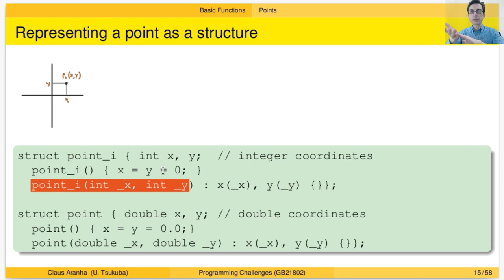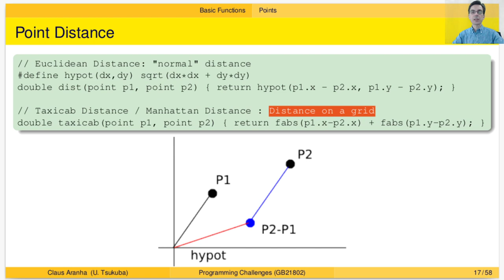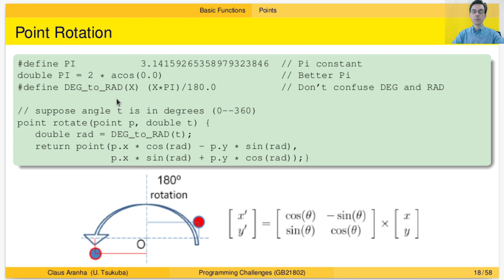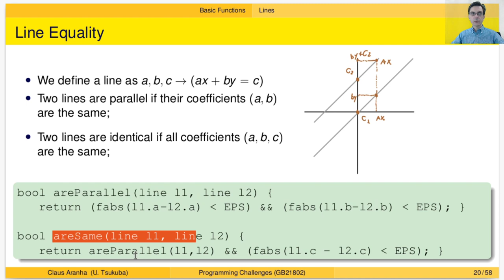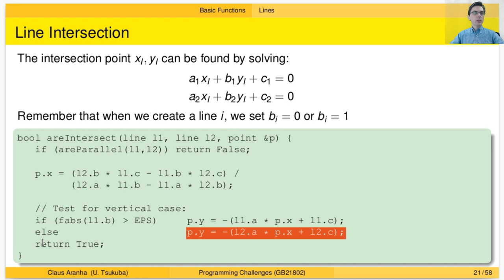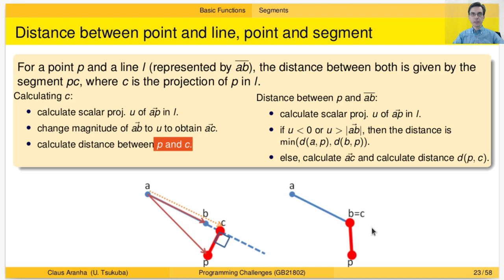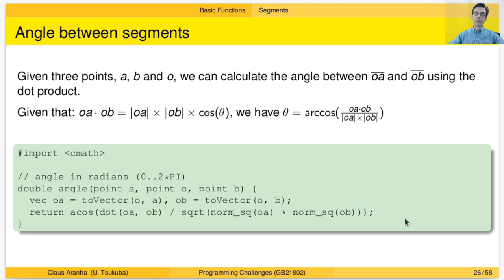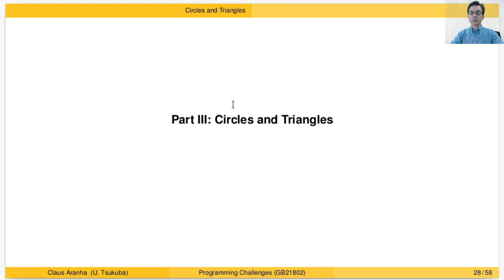プログラミングチャレンジ W09P02 線とポイント